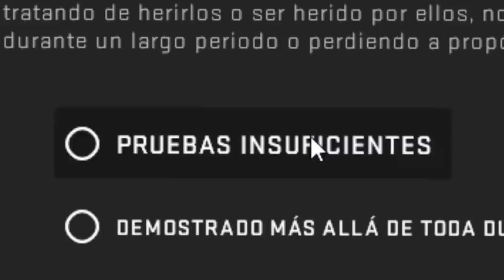NO LO HE REPORTADO POR ESTA RAZON - CAJA POR KILL DE HACKER